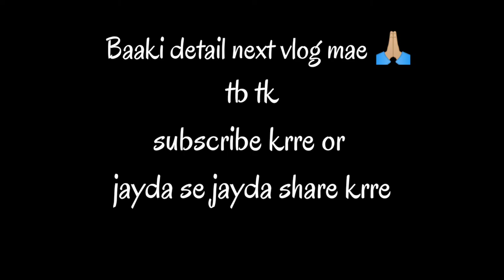170 km in just 1 min || Haridwar to kashipur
Is video mae maine apni journey show kri hai jo ki rishikesh se kashipur tk ki thi,
baaki saari updates ke liye next vlog ka wait krre..

ASK ME ANYTHING HERE 👇🏼👇🏼